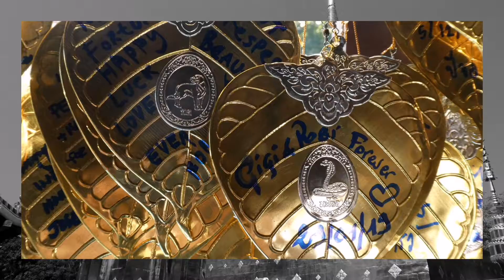Chiang Mai - Thailand.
Concentrato di immagini relative al nostro viaggio in Indocina. Tappa di Chiang Mai. Se vuoi seguire il nostro blog l'indirizzo è